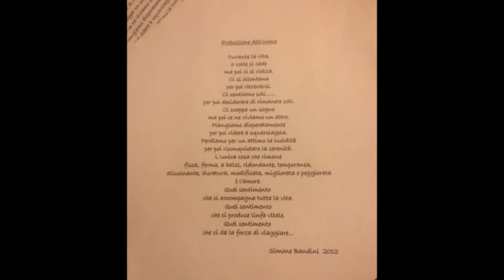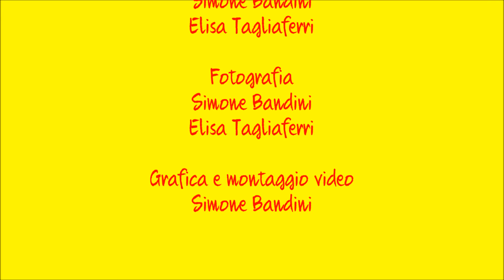"Inconsapevolmente 2.0" di Simone Bandini Art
Mostra Personale presso l'Osteria San Nicolò in via Sendi 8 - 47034 Forlimpopoli FC - Allestimento fino al 13 Marzo 2015
by Simone Bandini